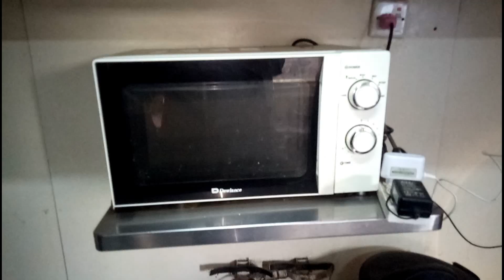What is the Quality of GreenLine Train Food | Train ka Khana | Pakistan Railways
What is the quality of Train Food in Pakistan? How is the food of Greenline Express train? In this video watch the Live Kitchen of Green Line Express that is the  Most Luxurious and expensive Train in Pakistan. You can watch the Food that was being served to passengers of AC Business and Economy Class.
Food in AC Business is FREE (Complimentary) but in Economy, it is not free.
Watch the quality of food that is given on Greenline express train.
The staff was in a good dress and wearing a clean uniform.
The Food was hygienic.
the Greenline has no separate Dining Car (Hall). In Greenline kitchen is in the Power Van.
Watch the Train Food in 2021. How is the Greenline in 2021?
Greenline Food condition in 2021.
Greenline Express is the most luxurious train of Pakistan Railways. It runs between Islamabad and Karachi via Lahore. It is the fast train in Pakistan.
Watch the Greenline in 2021.